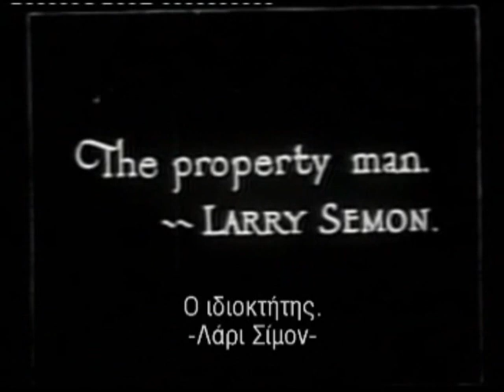OLIVER HARDY ~ THE SHOW (1922) ~ Silent Movie directed by Larry Semon & Norman Taurog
Thanks to your support we are more motivated.

"The Show" is a 1922 American silent short comedy film directed by Larry Semon and Norman Taurog and featuring Oliver Hardy.

Cast:
Larry Semon as The Prop Man / Gentle Onlooker
Oliver Hardy as Stage manager / Audience Member (credited as Babe Hardy)
Frank Alexander as Ballet dancer / Wife of Man with Family
Lucille Carlisle as Leading lady
Betty Young as Dancer
Alice Davenport as Audience member
Al Thompson as Man who Smuggles Family In
Pete Gordon as His son
Frank J. Coleman as Audience member / Woman with Hat / Cop
Jack Miller Jr. as Villain
Grover Ligon as Bald Policeman
William Hauber as Audience member (credited as Bill Hauber)
Coy Watson, Jr.
Ernie Adams as Magician / Audience Member (uncredited)
Madame Sul-Te-Wan as Maid (uncredited)

Plot:
As described in a film magazine,[2] Larry Semon is a stage hand and is also part of the audience, which keeps one guessing regarding the dual capacity. He steals a bouquet of flowers meant for the star and gives them to a member of the chorus, not knowing that a cat has knocked over a bottle of ink on them. He then turns on the wind machine at the wrong time, filling the stage and playhouse with black powder. He attempts to save the star's jewels but is knocked senseless, and dreams of a wild ride to recover them. Then he wakes up.